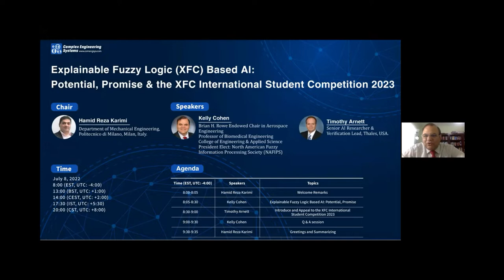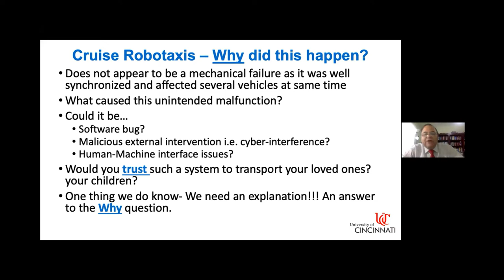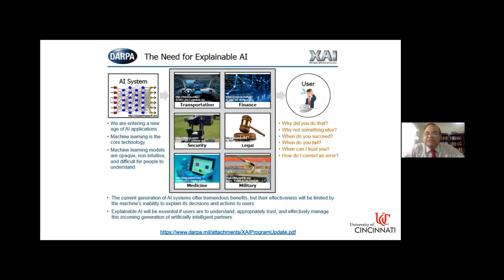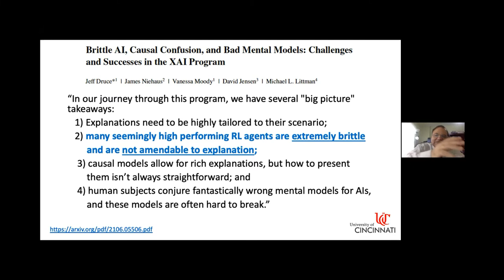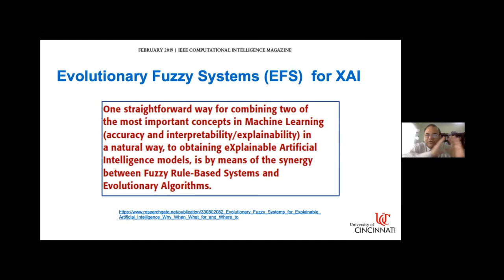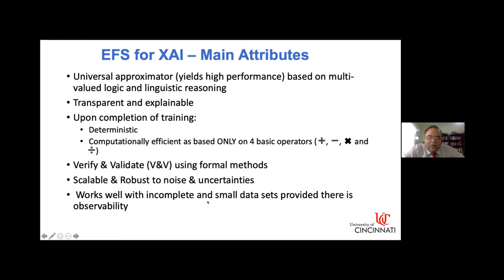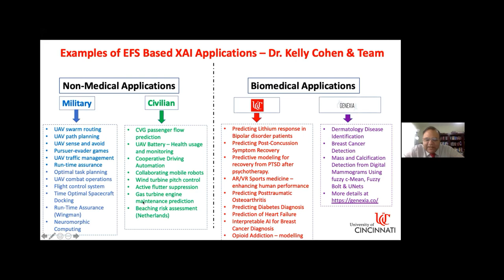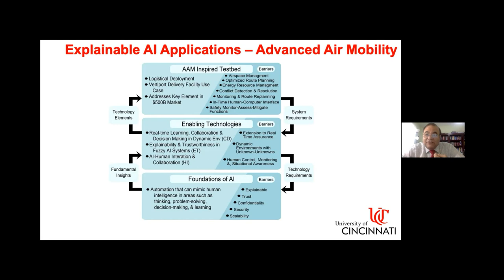Explainable Fuzzy Logic Based AI: Potential, Promise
Kelly Cohen's Talk at the Journal of Complex Engineering Systems Webinar @fuzzycompetition8326